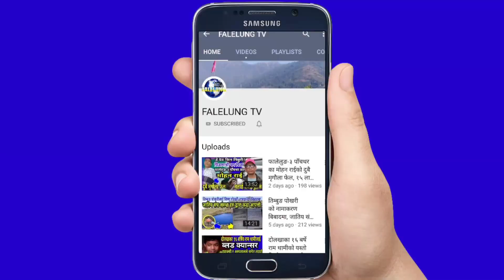कपनमा एकाबिहानै के भयो यस्तो फोहोरको थुप्रोभित्र एक बृद्व को प्रा*ण गयो प्रत्यक्षदर्शीले सुनाए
🎤Host :- Rajendra Kerung
💐Guest :-
📽️Camera/Edit/Production:- Falelung Tv Pvt Ltd.

 join भईदिनुहोला।

©® FALELUNG TV